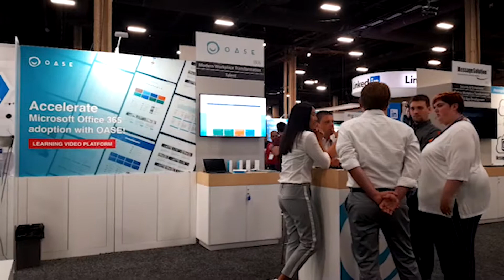Microsoft Inspire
Vorige maand trok onze Xylosser Kristof samen met zijn OASE-collega's naar Las Vegas om Microsoft Inspire bij te wonen. De OASE-stand werd een succes. En de rest van hun avonturen? Kom het te weten in zijn dagboek.